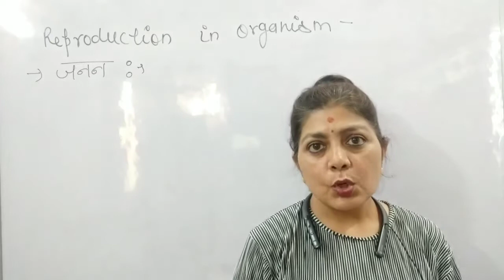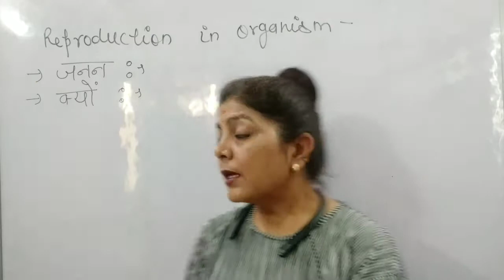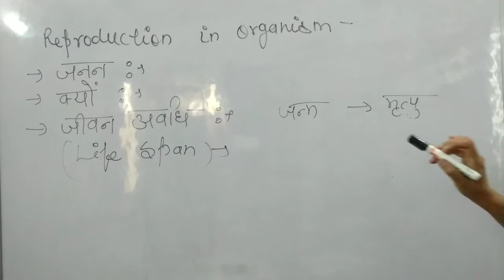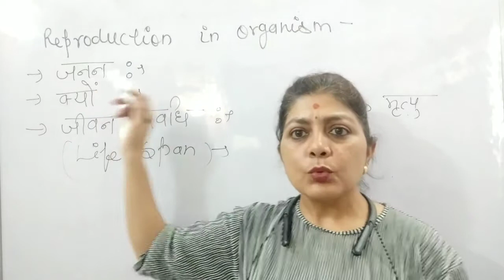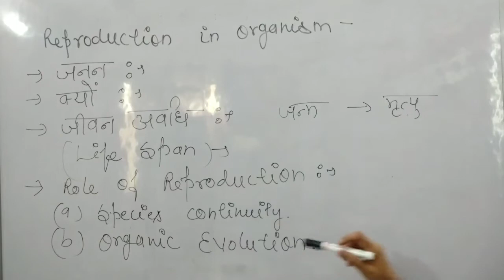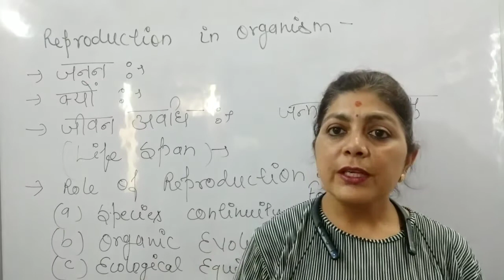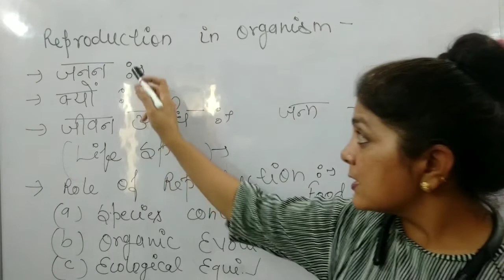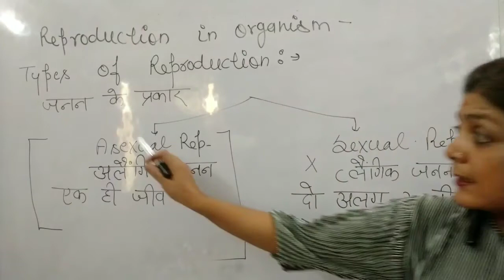जीवों में जनन # जनन के प्रकार types of reproduction class 12 biology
सादर प्रणाम

आज के वीडियो में हम जीवों में जनन के विषय मे पढेंगे।

धन्यवाद